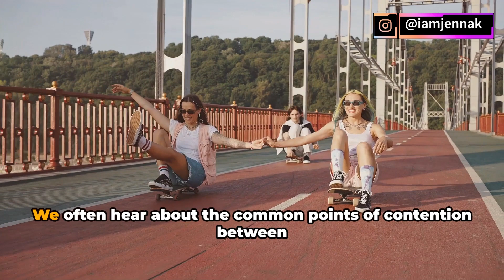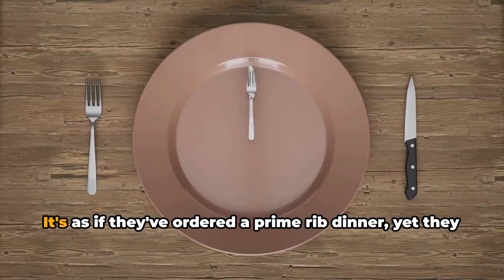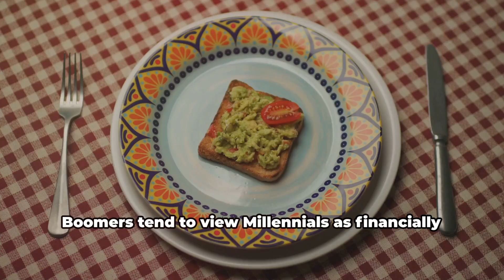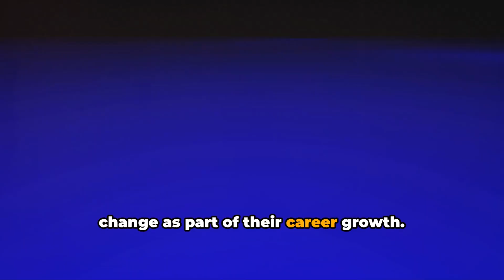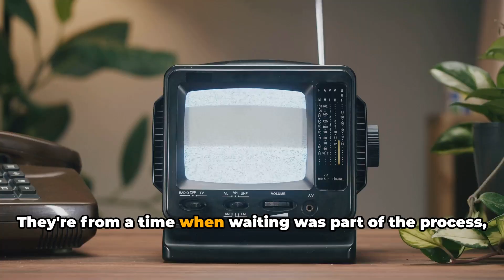Boomers vs Millenials - 18 Differences of Opinion. Agree or Disagree? Subscribe and Comment.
On this channel, you're in for a "big" dose of positivity. Do what you love and be your best you!

I'm a former therapist full of all kinds of random information.  Make sure to follow along!

The journey to self-confidence and improving self-esteem is by you getting to know yourself.